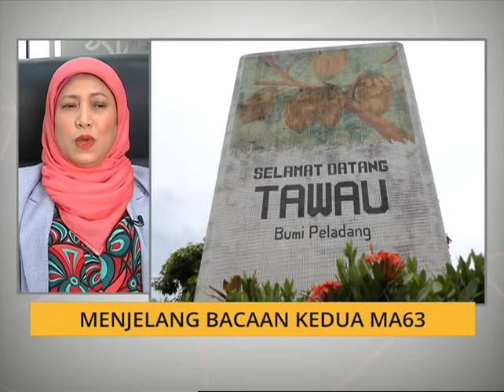Menjelang bacaan kedua MA63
Sarawak memahami kekangan kerajaan pusat dalam pelaksanaan segala perincian di bawah perkara 1(2) Perlembagaan Persekutuan melibatkan Perjanjian Malaysia 1963 (MA63). Ahli Parlimen Batang Sadong Datuk Seri Nancy Shukri berkata perbincangan boleh dijalankan bagi mencapai situasi menang menang antara Persekutuan, Sabah dan Sarawak.